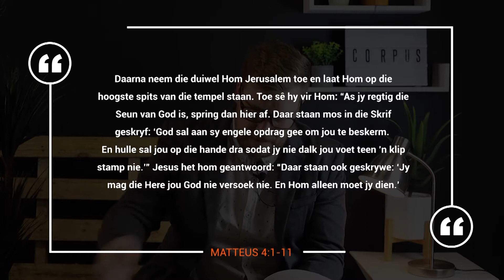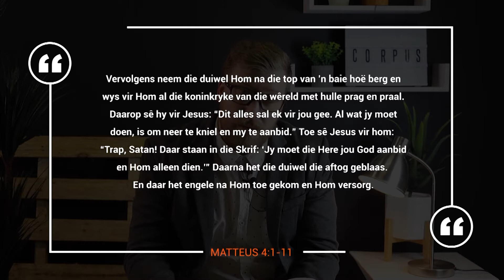11 Julie Boodskap- Marius Schnettler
Wanneer ons vas, gee ons iets op om op God te fokus! Ons kan so maklik fokus verloor en besig raak met goed wat eintlik God se plek vat in ons lewens! Daarom reis ons saam hierdie maand oor die tema van vas en wat is die impak daarvan op jou lewe! Mag hierdie boodskap jou help om nader aan Jesus te groei!